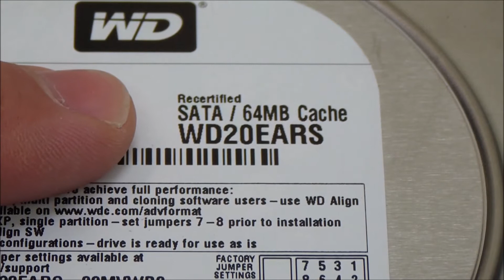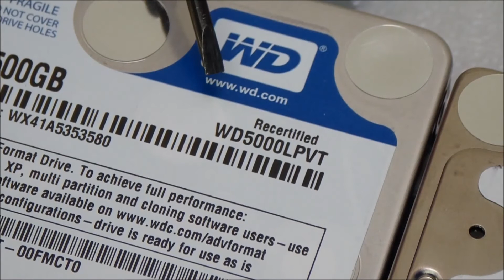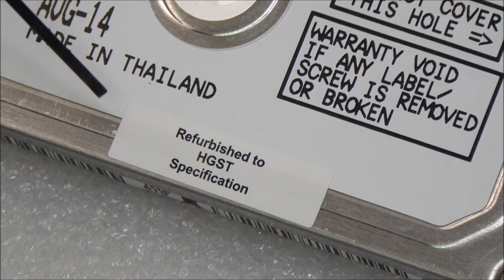Western Digital HGST HDD Refurbished + Recertified erkennen - [English subtitles]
Wie erkennt man durch den Hersteller reparierte Festplatten? Wird eine defekte Festplatte zum Hersteller eingeschickt, wird diese repariert und kommt zurück in den Warenkreislauf. Wie unterscheiden sich diese Platten von neuen Platten?
[This video contains English captions]